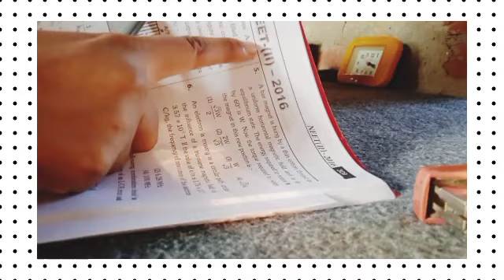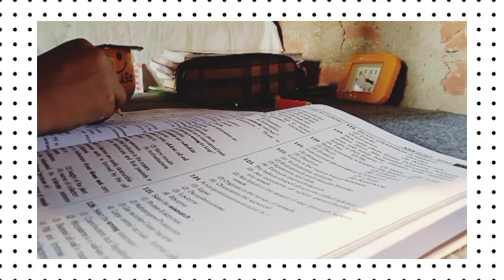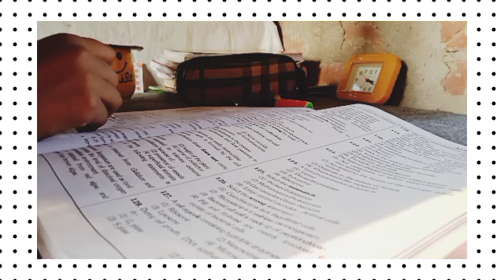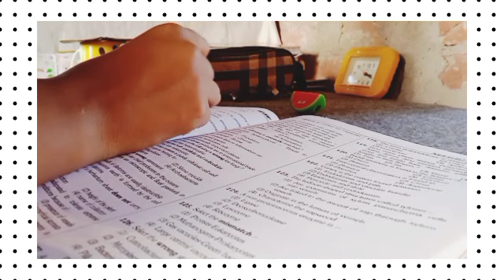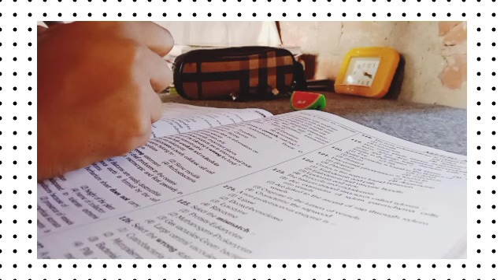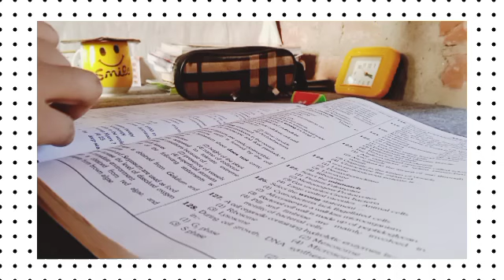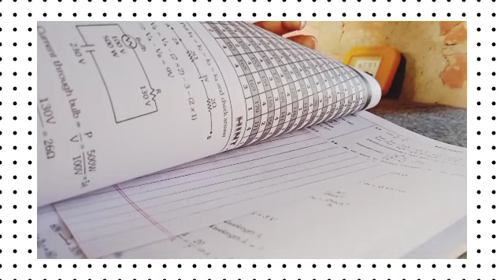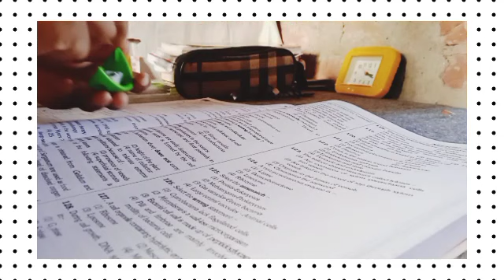My timetable Neet 2024 neet dropper neetvlog study neet 2024#physicswallah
keep supporting ♥️